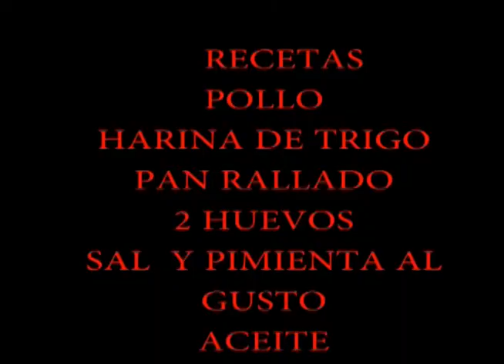POLLO FRITO HECHO EN CASA .fried chicken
Dexter santiago